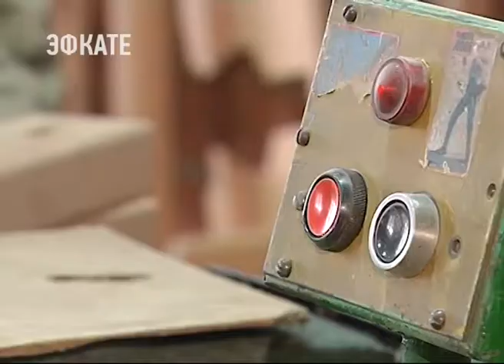Как помочь малому и среднему бизнесу, говорили сегодня в краевой администрации. Новости Эфкате Сочи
Важный вопрос обсудили губернатор Краснодарского края Вениамин Кондратьев и Уполномоченный при Президенте России по защите прав предпринимателей Борис Титов.

Бизнес-омбудсмен высоко оценил созданный в регионе Фонд развития промышленности. Он позволит выдавать кредиты под сниженный процент для тех, кто работает в реальном секторе экономики.

Сочи. Новости.
Телеканал Эфкате.